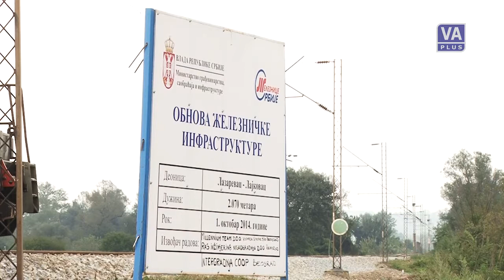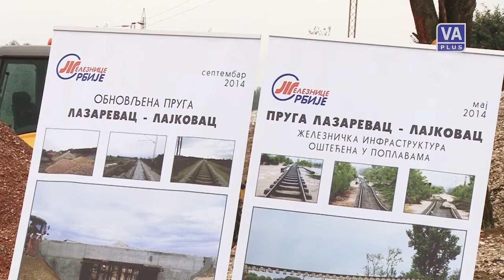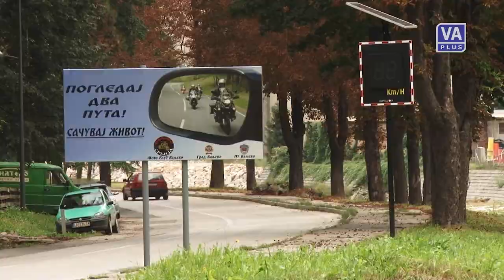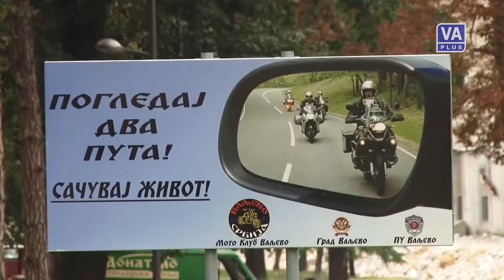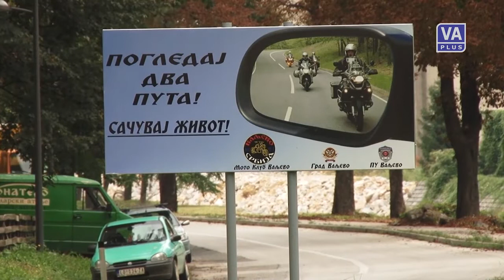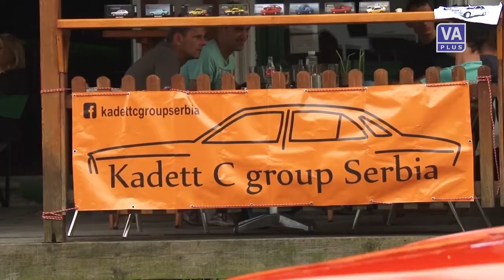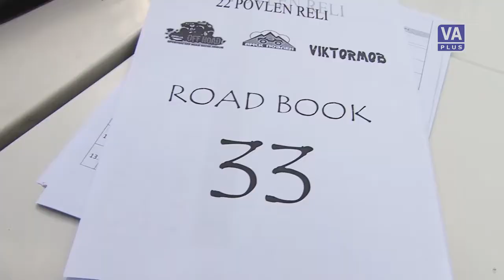Valjevo DANAS 15-09-2014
Informativna emisija Televizije Valjevo Plus - VALJEVO DANAS, ponedeljak 15. septembar 2014. godine.